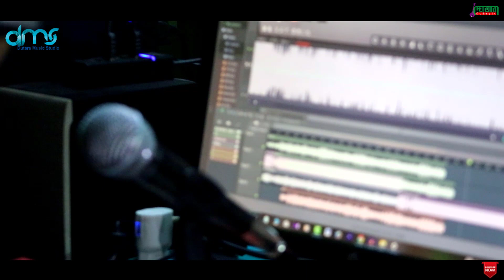বেঈমান ললনা | Baiman Lolona | Arnob Milon | New Bangla Song 2021 | Full HD Video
👉 Song Name: Baiman Lolona
👉 Vocal : Arnob Milon
👉 Lyrics:  Alom Shah
👉 Tune &  Music :  Alom Shah
👉 Recording: Dutara Music Studio
👉 Video Edit : Sonia Akter Sony
👉 Production: Imran Ahmed
👉 Color, Poster:Zahidur Rahman
👉 Camera meme: Shek forid

Friends, Today We are going to share বেঈমান ললনা | Baiman Lolona |

★ Copyright : Don't uploaded this video without our legal permission.